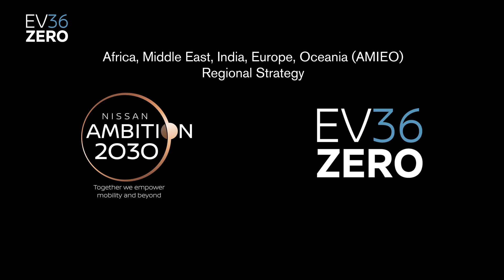Nurturing Nature at Nissan Sunderland Plant: Meet Engineering Manager Andy Barker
Meet Andy Barker, Engineering Manager at our Sunderland Plant, who has been hard at work with his team transforming a previously barren marshland at the site into a vibrant habitat for all kinds of creatures!

Their achievement perfectly encapsulates the fundamentals of diversity and social commitment that we want to create with our EV36Zero ambition, and Andy is the perfect person to be spotlighted as our first EV36Hero!